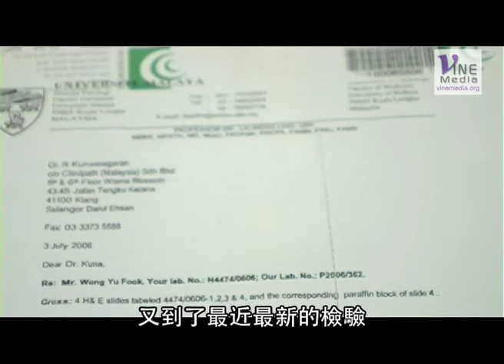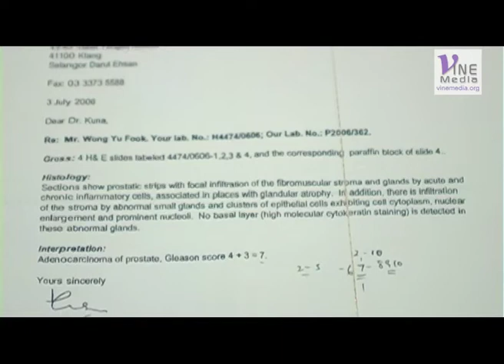摒棄道法 高舉基督(後記)－我的癌症消失了！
見證：黃有福
曾患了前列腺癌第二期，靠著禁食禱告，親身經歷到神蹟般的醫治...